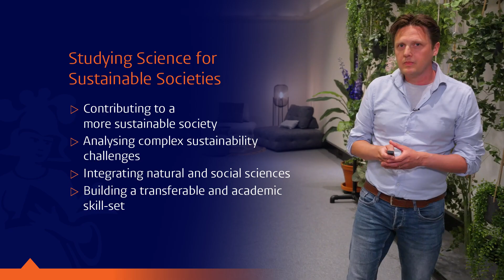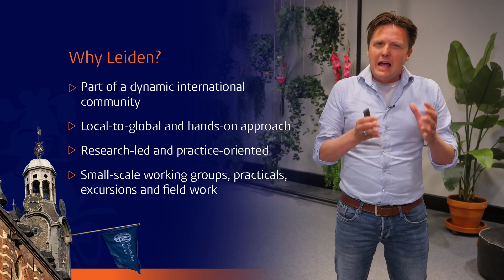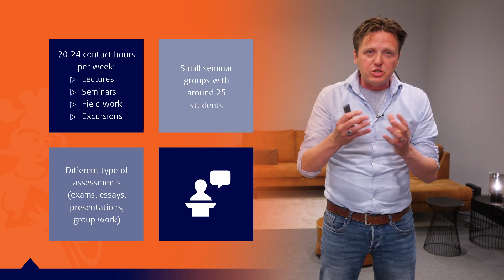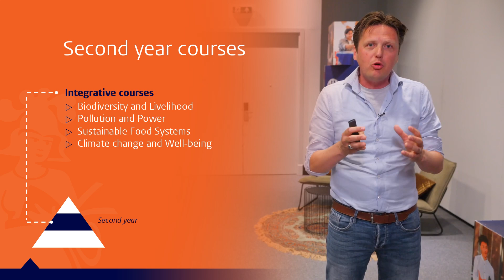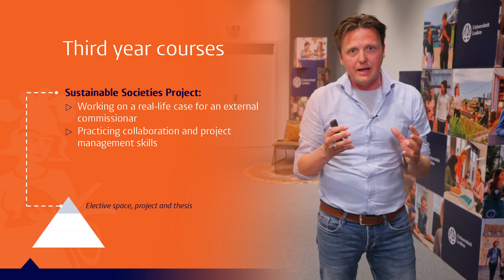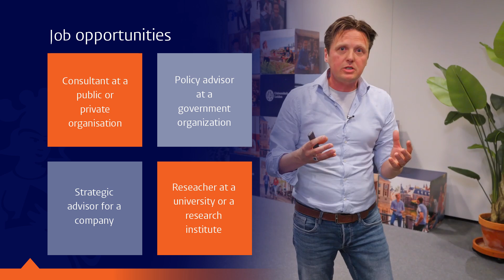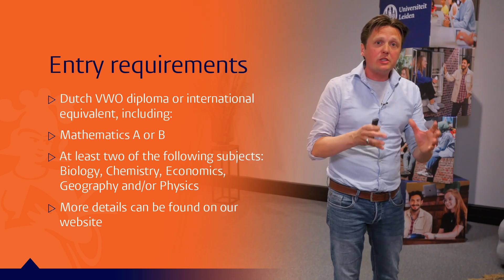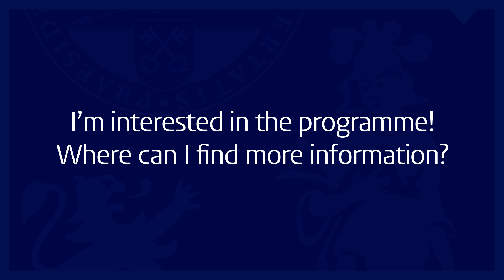Programme presentation Science for Sustainable Societies - old version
How do you involve a local community to tackle biodiversity loss? How do you create awareness and political movement on climate change? And how do you find a balance between environmental impacts and economic needs when it comes to pollution? These are examples of core questions at the heart of a new and interdisciplinary Bachelor: Science for Sustainable Societies. Within this programme you learn to combine natural and social science insights and methods, to help you understand and address complex sustainability challenges such as climate change, pollution and biodiversity loss in the context of human systems.

In this information video we will tell you what this bachelor's programme is all about, how the study programme looks like and what your career perspective is after graduating.

00:00 Introduction
00:30 What is Science for Sustainable Societies?
02:12 Programme structure
07:51 What can you do after this programme?
08:57 Is Science for Sustainable Societies your programme?
09:41 Practical aspects and procedures
11:23 I am interested! Where can I find more information?

More information about this bachelor's programme and information about studying at Leiden University can be found